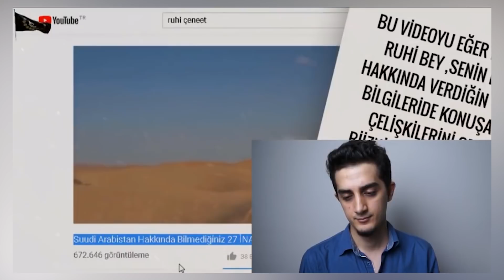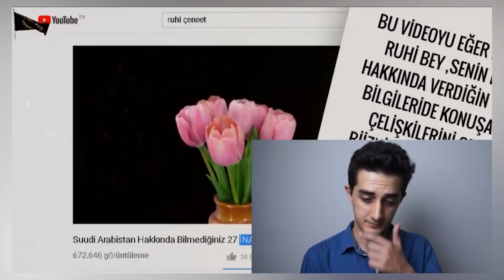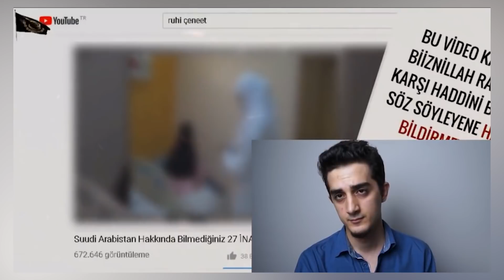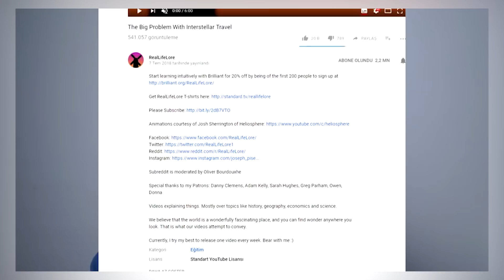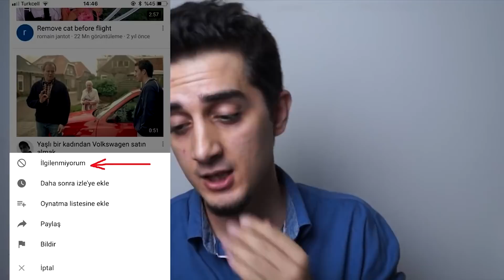SONUNA KADAR ARKANDAYIZ RUHİ ÇENET!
Seslendirme,Reklam veya iş birlikleri için gmail  ;